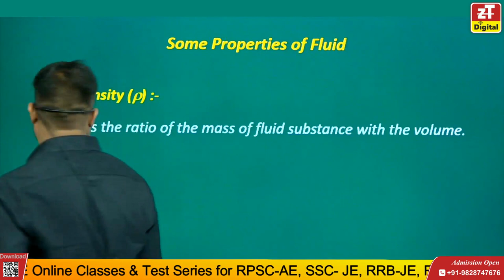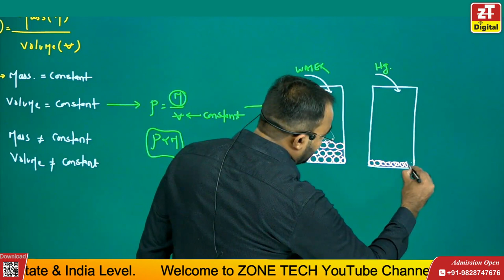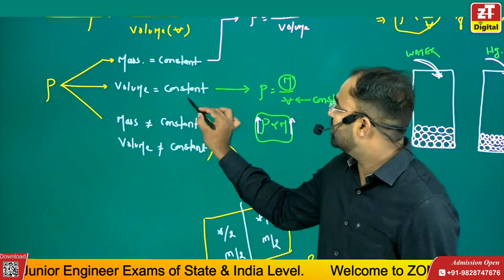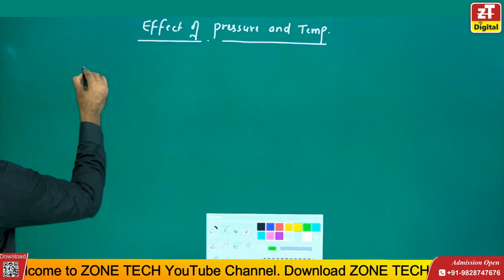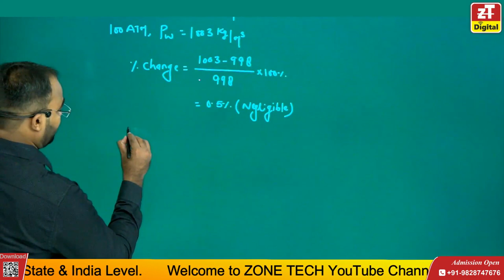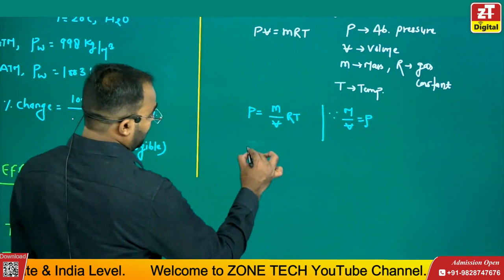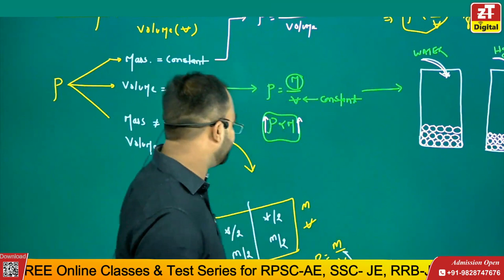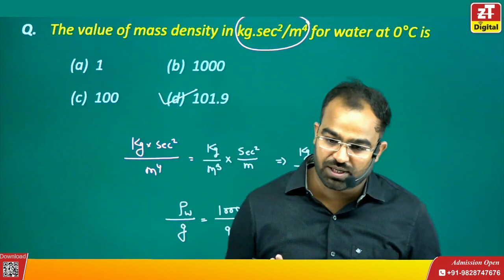L-1| Fluid Mechanics | Properties of Fluid - Density | RPSC-AE SSC-JE RSSB-JE RRB-JE | By Karan Sir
Fluid Mechanics | Properties of Fluid Introduction and Basic Concepts for All AEn & JEn Exam | Civil & Mechanical Engineering Students By Karan Sir

🌊 Welcome to the Fluid Mechanics Marathon Lecture Series! 🌊

Are you a budding civil or mechanical engineer looking to master the intricate world of Fluid Mechanics? Look no further! In this comprehensive lecture series, we dive deep into the fascinating realm of fluids, starting with Lecture 1 - Properties of Fluid Part 1: Density.

💡 In this power-packed lecture, we will explore the fundamental concept of fluid density. Density is a crucial property that underpins various aspects of fluid mechanics, and understanding it is the cornerstone of your fluid dynamics journey.

🔍 Here's a sneak peek of what you can expect in Lecture 1:

🧪 Definition of density and its significance in fluid mechanics.
📏 How to calculate density and its units.
🤓 Real-world examples and applications of density in engineering.
🎯 Key takeaways and practical insights.
Our dedicated instructor, [Instructor Name], brings a wealth of knowledge and experience to guide you through this complex subject. Whether you're a student, a professional, or just curious about the world of fluids, this lecture series is tailored to cater to learners of all levels.

🚀 Don't miss out on this incredible opportunity to kickstart your Fluid Mechanics journey!
Let's embark on this educational adventure together and unlock the mysteries of Fluid Mechanics! Your feedback is valuable to us, and we're here to support your learning every step of the way.